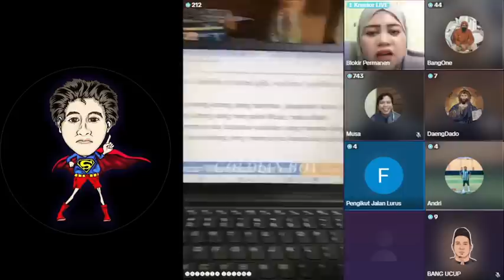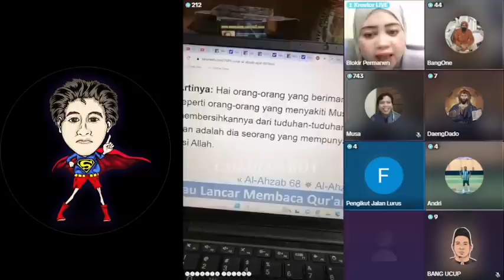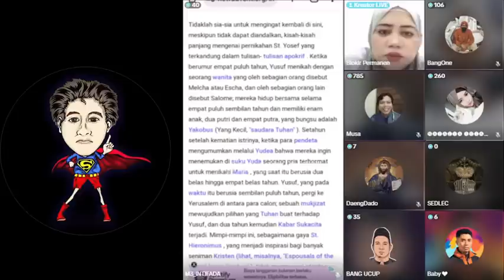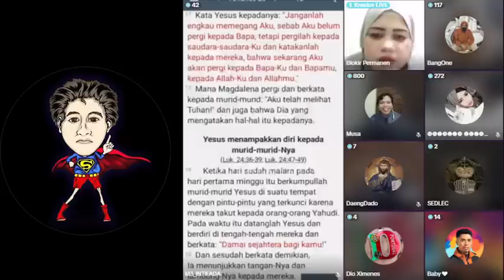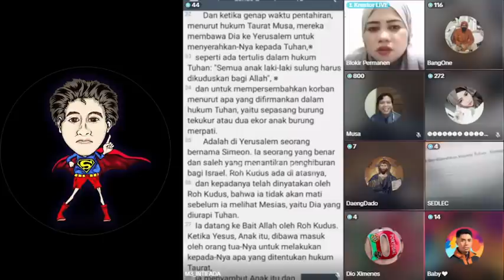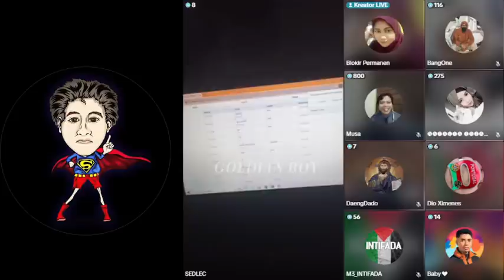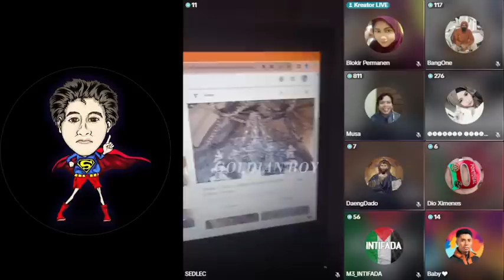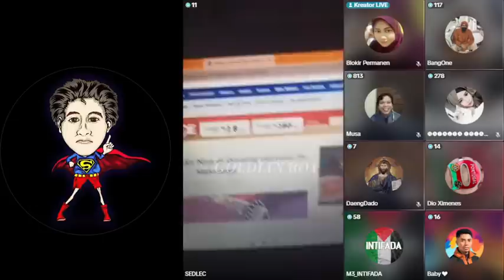VIRAL !!! PENDETA INI MEMPERCAYAI BAHWA AJARAN KRISTEN TIDAK MASUK AKAL DAN LOGIKA...